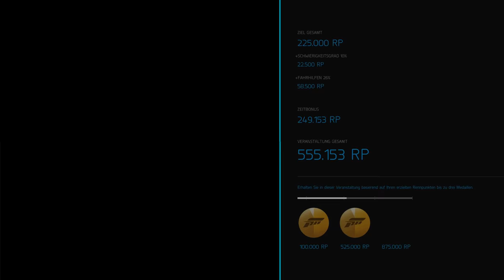Forza Motorsport 6 Apex Pontiac Firebird Top Gear Drift play on Win 10 (UHD)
Forza Motorsport 6 Apex Pontiac Firebird Top Gear Drift
Microsoft XBOX Wireless Controller on Win 10 PC